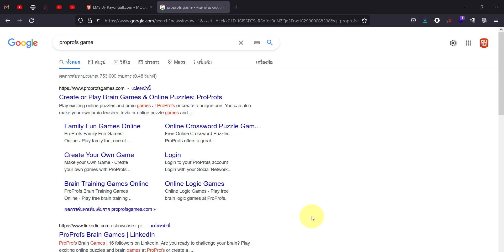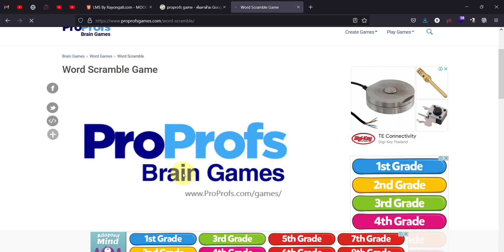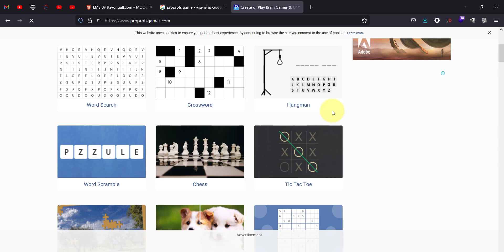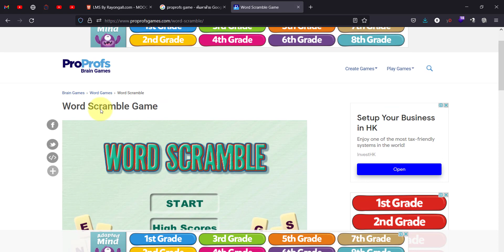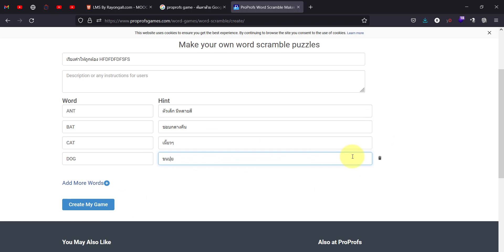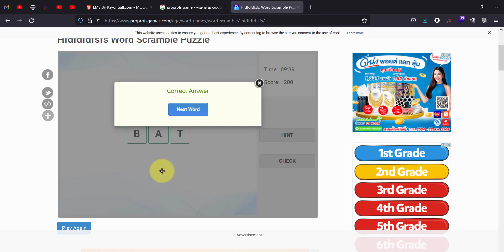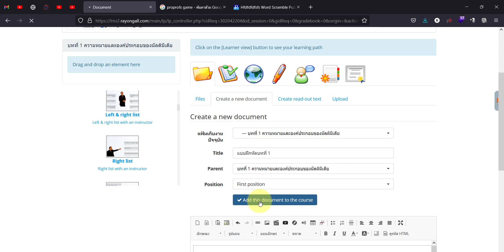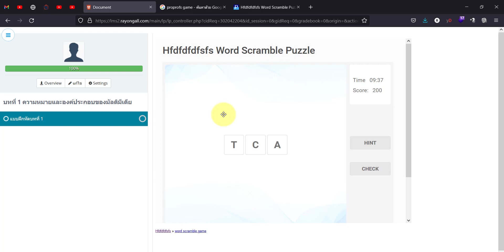EP.1 ทำเกม Word Scramble สอนออนไลน์ พร้อมลง LMS E-Learning